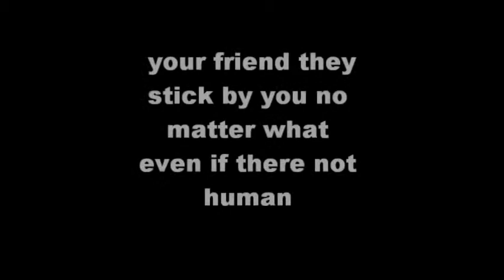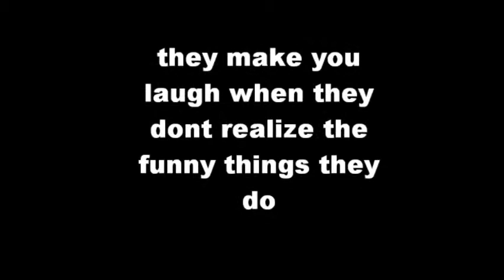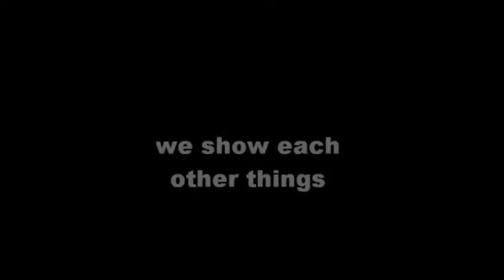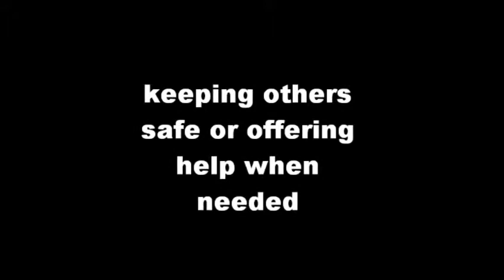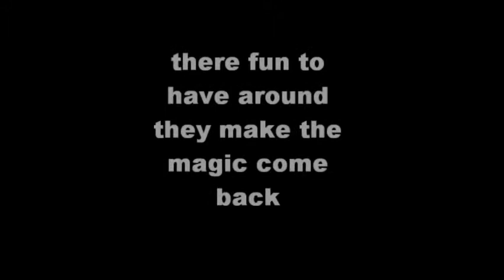true friendship by molly burnett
this is about true friendship and to show them i care :)